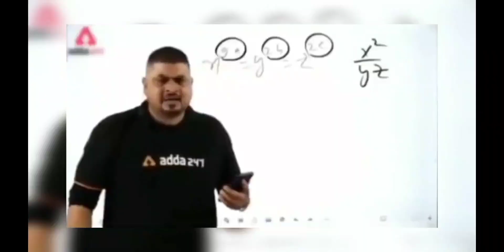😂 Victor Next Level Funny Video PUBG and wtf Moments 🤣 | victor in TDM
In this video i will show you that 😂 Victor Next Level Funny Video PUBG and wtf Moments 🤣 | Victor in TDM. Enjoy !

I have beated the enemies many times with my unique gameplay and funny gameplay. and at the last i am showing you how i knocked the enemies. That is my awsome gameplay.

ABOUT MY CHANNEL:
Hi! I’m Beast YT. On my channel, you will find Pubg mobile epic gameplay. I love sharing my pubg videos. with you guys as I experience them myself.

Arhagamingyt

60 fps mobile gaming
enemies
90fps gaming pubg
rush
funny pubg
funny video pubg
victor funny pubg